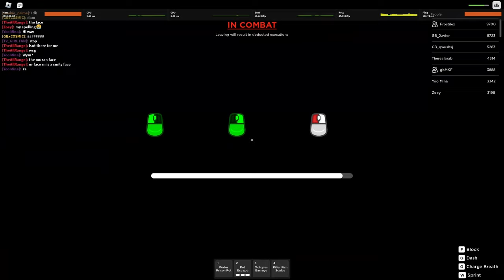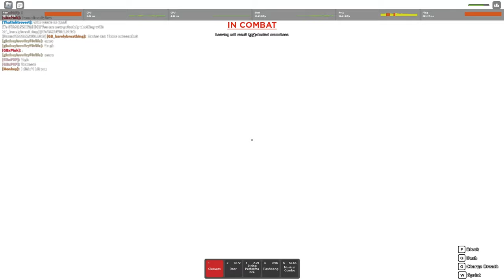(UPDATE) I became GYOKKO in Rogue Demon